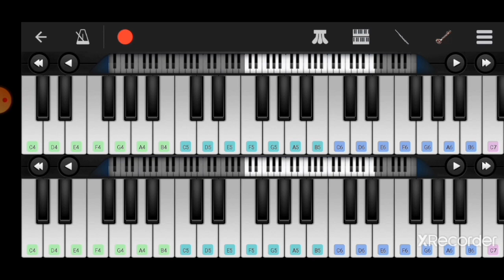Nan Pogiren Mele Mele - Played in Perfect Piano | Naanayam | JamesVasanthan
Few keys don’t seem to be pressed due to issue with app.Check notes & try
Keyboard:Upper:Sitar,Lower:Flute
Music-3X(sustain notes while playing 3rd time)Flute[A4 A4A4#(after G4) A4B4B4#(after G4) A4 A4A4#(after G4) #(after F4)#(after G4)#(after G4)#(after F4)
A4 A4A4#(after G4) A4B4B4#(after G4)A4
SitarE5D5 B4A4]
Para 1Flute
Nanpogiren-enMeleA5 A5A5#(after G5) A5B5B5#(after G5) A5 A5A5#(after G5) #(after F5)#(after G5)#(after G5)#(after F5)..A5 A5A5#(after G5) A5B5B5#(after G5)A5…SitarE5D5 B4A4
Poovaaliyin-poopole-same as previous lines
Thadumari#(after C6)E6D6#(after C6) #(after C6)D6 #(after C6)B5 B5A5 A5..#(after G5) A5B5..
Adaiyalam#(after C6)#(after C6)E6D6 D6#(after C6) #(after C6)B5 B5A5 A5..#(after G5) #(after G5)#(after F5)..
Yen..#(after C6) D6#(after C6) #(after C6)D6 #(after C6)B5 B5A5 A5..#(after G5) A5 B5..
Aanalum#(after C6)E6D6 D6#(after C6) #(after C6)B5 B5A5A5..A5#(after G5)B5
Naanana..Same notes as 1st 2 lines of 1st para.SitarE5D5 B4A4
Naan-polae Same notes as in 1st para
Thadumaari#(after C6)E6D6#(after C6) #(after C6)D6 #(after C6)B5 B5A5 A5#(after G5) A5B5...#(after C6)#(after C6)E6D6 D6#(after C6) #(after C6)B5 B5A5 A5#(after G5) #(after G5)#(after F5)..
Yen-Naanana Same notes as in para 1
Sitar(after C4)## ### E4E4 A4 #(after F4)#(after G4) E4.. #(after A5)D6A5 #(after C6)#(after C6)D6 D6#(after F6)E6D6
D4D4D4 E4#(after F4)  B4A4A4 #(after G4)#(after F4)#(after G4)A4
B5 #(afterC6)D6B5 D6E6#(after F6) A6#(after G6)A6 E6
(after C4)## ### E4E4 A4 #(after F4)#(after G4) E4#(after F4)..
#(after G4)#(after G4)#(after G4) #(after F4)#(after F4) #(after F4)E4E4 E5D5E5 B4#(after C5)..
F4#(after F4)#(after F4)  #(after C5)#(after C5) #(after C5)B4B4
F4#(after F4)#(after F4)  E5E5 E5D5D5
F4#(after F4)#(after F4)  D5D5 D5C5C5 #(after C5) B4 B4 A4..#(after G4)
Para 2Flute Kannadi###(after G5) #(after G5)A5 #(after F5)E5 (after G5) #(after G5)A5B5..#(after G5) ##(after G5) #(after G5)A5 #(after F5)E5 #(after C6)#(after C6)B5 D6…B5…
Ulpakkam###(after G5) #(after G5)A5 #(after F5)E5 (after G5) #(after G5)A5B5...#(after G5) ##(after G5) #(after G5)A5 #(after F5)E5 #(after C6)#(after C6)B5 D6…#(after C6)…
EnVeettilE6E6E6 #(after D6)E6 #(after C6)A5 A5A5 #(after F5)E5 E5#(after G5)B5…E6E6E6 #(after D6)E6 #(after C6)B5B5..SitarB4 #(after C5)#(after D5) E5 #(after F5)E5
En MethaiE6E6E6 #(after D6)E6 #(after C6)A5 A5A5 #(after F5)E5 E5#(after G5)B5…##(after C6) B5D6  ##(after C6) B5D6 ##(after C6) B5  #(after C6)B5 #(after C6)B5 #(after G5)..
Naanan..Same notes as in para 1
HummingE6..B5#(after C6) B5#(after C6) #(after G5)..
Naanana..A5 A5A5#(after G5) A5B5B5#(after G5) A5 A5A5#(after G5) #(after F5)#(after G5)#(after G5)#(after F5) A5 A5A5#(after G5) A5B5….#(after G5)#(after G5)A5
Flute
A5#(after G5)A5 E6..A5#(after G5)A5  A5#(after G5)A5 D6…#(after C6)B5A5 A5#(after G5)A5 E6..A5#(after G5)A5  D6#(after C6)D6 E6B5..
Sitar#(after C5)D5 E5 A5#(after G5)A5….D5E5   B5A5 #(after G5)#(after F5)#(after C5)..
D5 A5#(after G5)A5..D5E5 B5A5 #(after G5)#(after C6)B5  E6…
Flute:[A4B4C5D5 E5 A5#(after G5)A5..
E5D5C5B4C5D5 E5 A5#(after G5)A5…](2x)
A5#(after G5) A5#(after G5) A5#(after G5) A5#(after G5)A5…#(after G5)
AndraadamE6E6E6 #(after D6)E6 #(after C6)A5 A5A5 #(after F5)E5 E5#(after G5)B5…E6E6E6 #(after D6)E6 #(after C6)B5B5…Sitar B4 #(after C5)#(after D5) E5 #(after F5)E5
Nee..E6E6E6 #(after D6)E6 #(after C6)A5 A5A5 #(after F5)E5 E5#(after G5)B5..#(after C6)B5D6  #(after C6)B5D6 #(after C6) B5…A5#(after C6)B5 D6 #(after G5)..
Nan pogiren..
A5 A5A5#(after G5) A5B5B5#(after G5) A5 A5A5#(after G5) #(after F5)#(after G5)#(after G5)#(after F5)..A5 A5A5#(after G5) A5B5 B5#(after C6) #(after G5)A5…
AaaE5D5…D5E5 D5E5
#(after F5)A5 A5A5#(after G5) A5B5B5#(after G5) A5 A5A5#(after G5) #(after F5)#(after G5)#(after G5)#(after F5)..A5 A5A5#(after G5) A5 D6 B5#(after G5)A5…
HaaE6…#(after C6) B5A5B5..
#(after C6)E6D6#(after C6) #(after C6)D6 #(after C6)B5 B5A5 A5..#(after G5) A5B5...#(after C6)#(after C6)E6D6 D6#(after C6) #(after C6)B5 B5A5 A5..#(after G5) B5(after F5)..
#(after C6) D6#(after C6) #(after C6)D6 #(after C6)B5 B5A5   A5#(after G5) A5 B5..##(after C6)E6D6 D6#(after C6) #(after C6)B5 B5A5A5..A5#(after G5)B5…..
A5 A5A5 A5#(after G5) A5B5B5#(after G5) A5 A5A5 A5#(after G5) #(after F5)#(after G5)#(after G5)#(after F5) … A5A5#(after G5) A5B5B5#(after G5)A5….
A5#(after G5) A5#(after G5) A5#(after G5) A5B5B5#(after G5).. A5#(after G5) A5#(after G5)  A5#(after G5)  #(after F5)#(after G5)#(after G5)#(after F5)..A5A5A5 #(after G5) A5B5B5#(after G5) #(after G5)A5